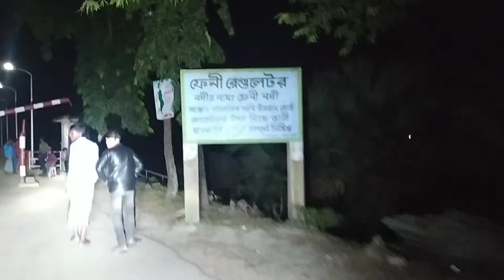ডাকাতিয়া নদী হয়ে মুহুরী প্রোজেক্ট